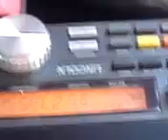27mc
radio contact vanuit spanje met nederland